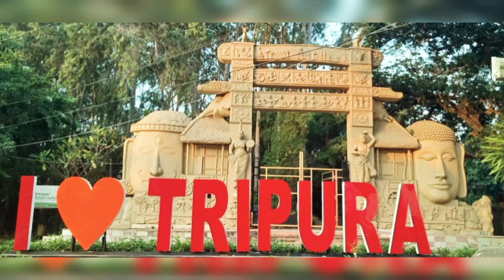Big Chocolate🍫 Party🎉🥳🎈 ... রাস পূর্ণিমা পূজা.. Night Agartala পরিক্রমা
.give a thamsup..for any question pls comment..i would to like conversation with all youtube friends..